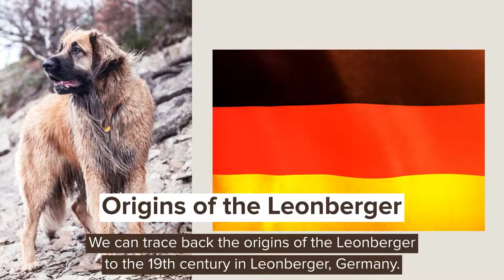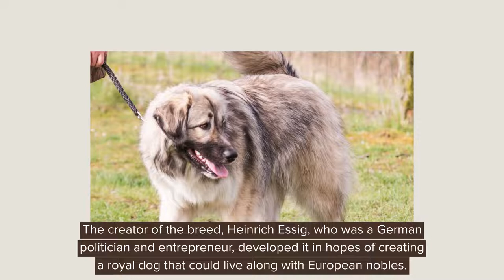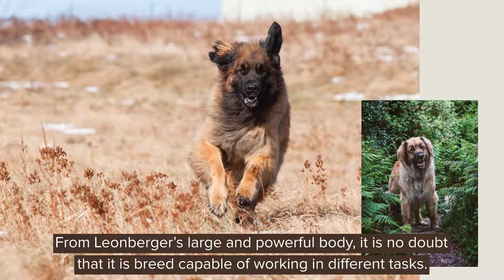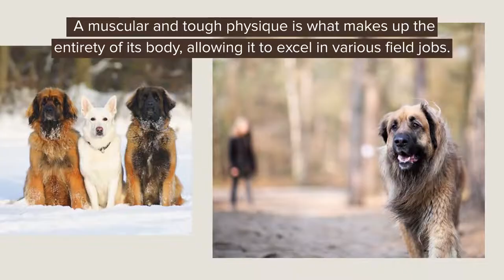Leonberger – The Gentle Giant of Germany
The Leonberger: a German breed covered with a beautiful coat and walks with pride with its massive body. This breed is among the largest dogs, and just by looking at its appearance could make heads turn. Large dogs are often a natural worker; their massive bodies allow them to work in various types of canine tasks.